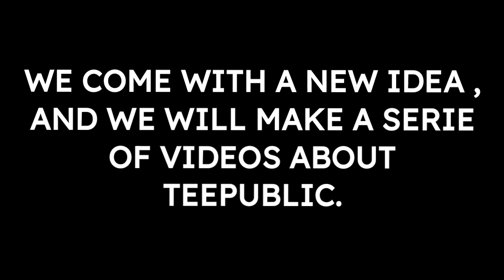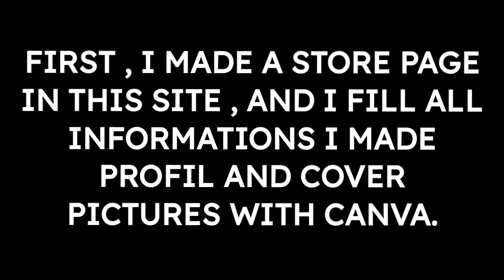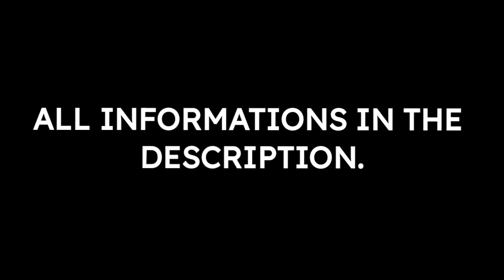one week in teepublic 🔥, did i get a sale in this week?did my designs apear?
بيع التشرتات
print on demand
بيع التيشرتات اونلاين
الربح من تصميم التيشرتات
ترويج التيشيرتات
كيفيه ترويج التيشيرتات
تحقيق الاف الدولارات في مجال الطباعة عند الطلب
 الربح من الانترنت
الربح من بيع التيشرتات على امازون
مجال الطباعة عند الطلب ميرش باي امازون، ريدبابل
الربح من ريدبابل
شرح الربح من ريدبابل
الربح من redbubble
make money online
شرح موقع redbubble
بيع القمصان انلاين
بيع التيشرتات عن طريق تويتر
طريقة بيع التيشرتات باستعمال تويتر
i need shirt twitter
sell shirts
ترويج التيشرتات في تويتر
طريقة تويتر لبيع التيشرتات
تيشيب
teechip
chipchip
teechip twitter
Amazon Merch on Demand
twitter strategy to sell tshirts
ميرش باي امازون